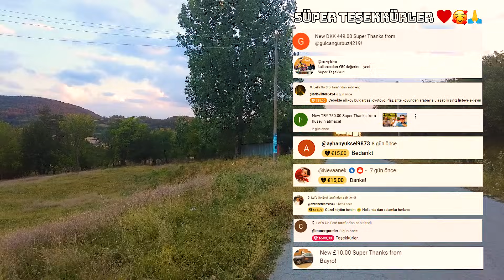Bulgaristan Süper Köy hayatı | Eski Cuma Kuşluk Köyü | Köy Halkıyla Sohbet | Bulgaristan Köyleri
Bulgaristan Köylerini Gezmeye Devam Ediyoruz. Bu gezimizde izleyenlerimizden Halil Şen'in isteği üzerine Bulgaristan Eski Cuma / Targovishte Osmanpazarı'nda (Omurtag) yer alan Ptichevo / Птичево- Kuşluk köyüne gittik. Köy deliorman bölgesinde gördüğüm en yeşil yerlerden bir tanesiydi. Köy halkıyla sohbet edip köydeki yaşam hakkında bilgiler almaya çalıştık. Halil Şen'in annesine bir an önce acil şifalar diliyoruz. Belgesel tadındaki  Bulgaristan Köy hayatı videoları için kanalımızı takip edebilirsiniz. İyi seyirler.